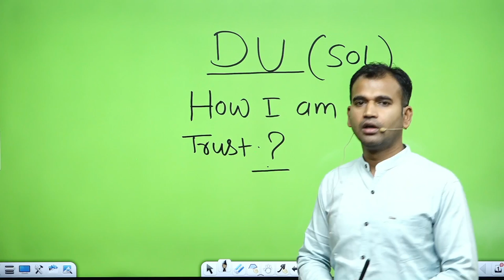du ने क्या कर दिया || absent kyu || zero marks || du result ||b.com sem -4 ||b.com exam ||exm